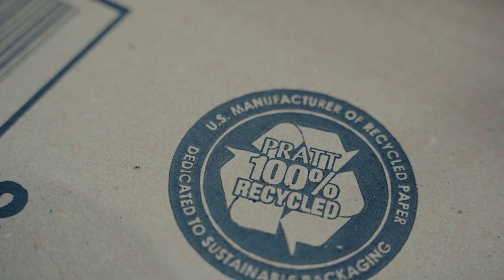Pratt Industries Beverage Packaging Solutions